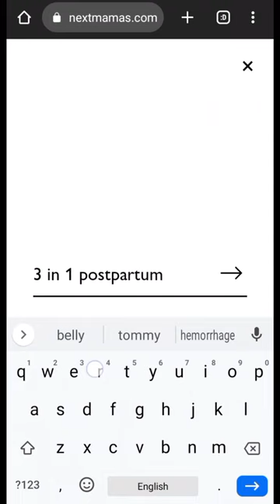3 in 1 After Pregnancy & C Section Recovery Belly Support Body Shaper Recovery Belt.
3 in 1 After Pregnancy & C Section Recovery Belly Support Body Shaper Recovery Belt.